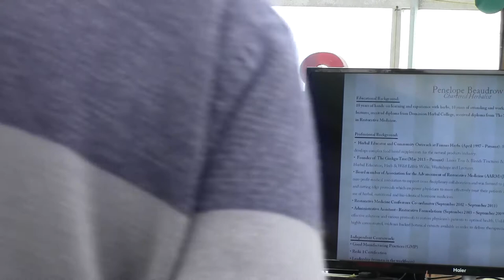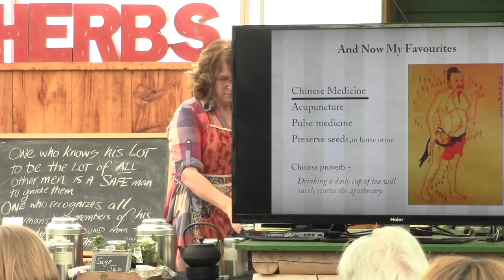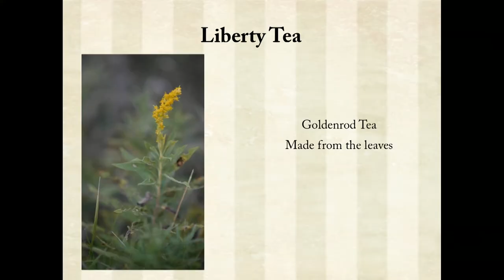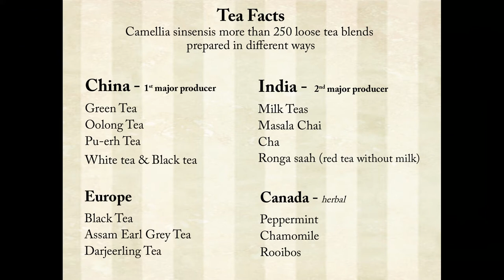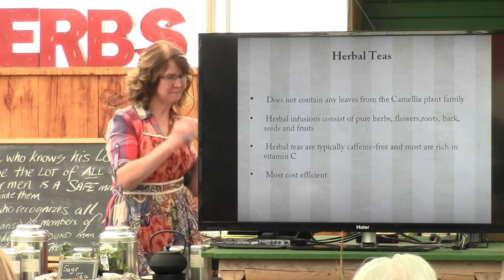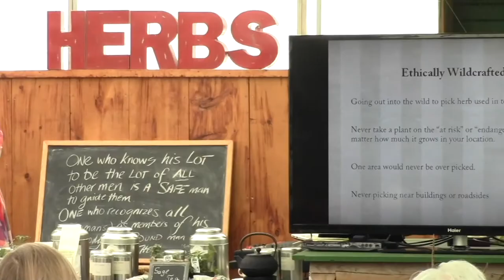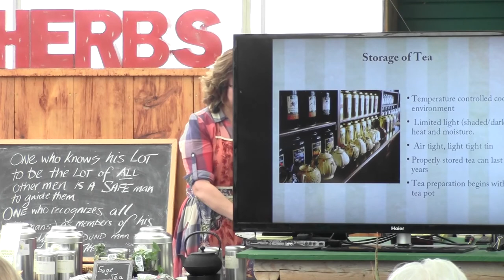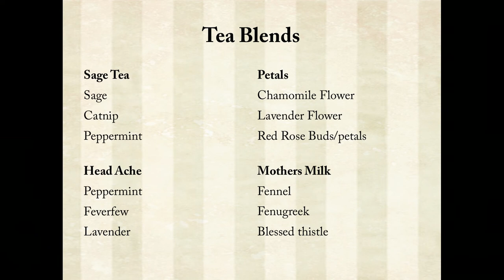For the Love of Tea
Herbalist Penelope Beaudrow covers the whirlwind history of tea in this presentation made at Richters Herbs on February 22, 2015.  Learn how to determine a quality tea; and how to grow, pick, blend and prepare different types of tea. She covers all the major varieties of tea including white tea, green tea, black tea, yellow tea, red tea, scented teas and Penelope’s favourite herbal teas. Penelope Beaudrow is a chartered herbalist, herbal educator and community outreach coordinator at Faunus Herbs and founder of The Gingko Tree and Dogwood & Brambles Farm.